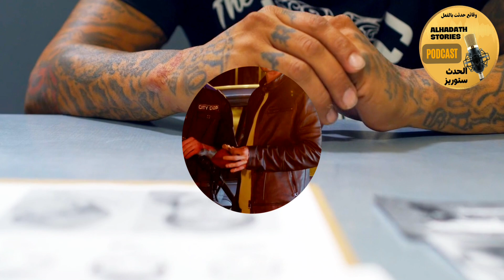تحقيقات وجنايات 2023 :حل لغز تصفية الشيخ سالم 🔥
الحلقة  4
تحقيقات وجنايات جرائم القتل نتطرق في هذه الحلقة إلى حل لغز وغموض جريمة قتل الشيخ سالم من الجرائم اللتي حيرت المحققين للغموض اللذي كان يلفها ولكن بعد جهد مضن تمكنوا من فك جميع خيوطها ووضعوا بذلك المجرم خلف القضبان.  فمن قتل الشيخ سالم؟  وكيف استطاع المحققون معرفة مرتكب الجريمة؟